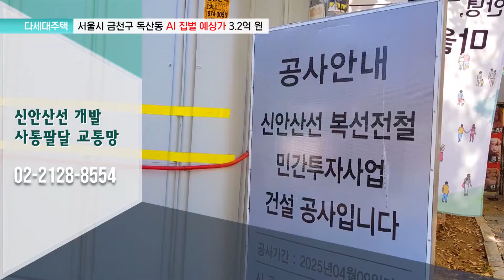통하는 부동산 투어 : 서울 서남권 생활ㆍ문화ㆍ교통의 중심지! '서울시 금천구 독산동 다세대주택'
서울시 금천구 독산동 다세대주택

소개해 드리는주택의 위치부터 살펴보겠습니다
가장 가까운 역은 서울 도심을 관통하여 지나는
1호선 독산역인데요 ,2023년 개통 예정인 신안산선 신독산역도 쉽게
이용할 수 있는 입지에 위치해 있습니다

금천구는 남부순환로, 서해안고속도로 등 도로교통망도
잘 갖춰져 있어 수도권 전 지역으로 이동이 편리한데요.
최근에는 서부간선도로 지하화 개통으로 인해
교통난이 해소되면서 가치 또한 상승했습니다.
여기에 강남순환고속도로의 개통으로 강남과의
접근성까지 개선되면서 서남권의 교통중심지로
자리매김 하고 있는 상황입니다

금천구 독산동은 개발의 물결이 부는 지역 중 하나인데요
도시재생 뉴딜 사업지로 선정되어 낙후된 기존 시가지를 재생시켜
지역발전에 긍정적인 영향을 미칠 것으로 예상됩니다.
또한 금천구청역 부근 대규모 복합개발과 더불어
일대에 대형병원 건립 등의 호재가 겹쳐
새롭게 변모할 자족도시로서 역할을 할 것으로 보입니다.

신안산선의 호재도 지나칠 수 없죠
서울 도심과 수도권 서남부 지역의 광역교통 문제를
해소하기 위해 추진되는 사업으로
경기도 안산과 시흥, 서울 여의도를 잇는 대규모 복선전철 사업입니다
신안산선이 지나는 금천구는 서울 중심은 물론 수도권 외곽으로
진출입이 용이하여 사통팔달 교통망을 자랑할 것으로 예상됩니다

서울 서남권 생활ㆍ문화ㆍ교통의 중심지!
금천구 독산동에 위치한 다세대주택입니다.